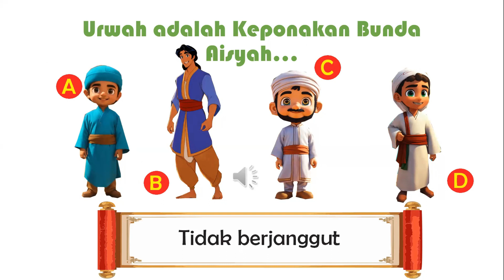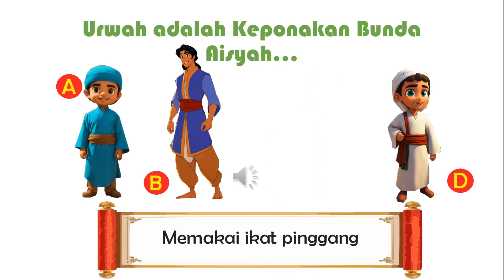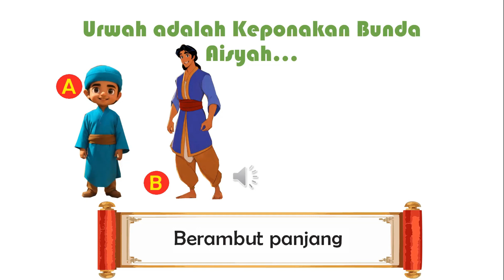Hari Ke 16 Kelas Ngabuburit ramadhan Urwah Keponakan Bunda Aisyah